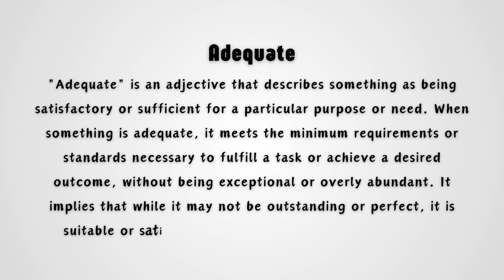What does Adequate mean?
Adequate means something that is sufficient or satisfactory to meet a particular need or requirement. In this video, we explain the meaning of "adequate" in a clear and simple way, providing an easy-to-understand definition without diving into complex details. Whether you're a student or just curious about the meaning of this word, this short explanation will give you a solid understanding of when and how to use "adequate" correctly.